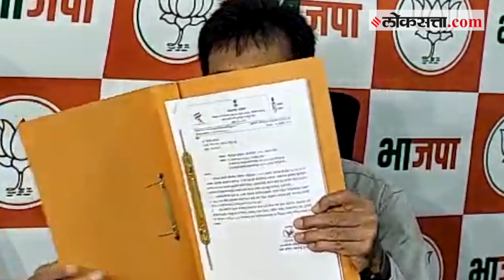Kirit Somaiya on Uddhav Thackeray: १९ बंगले घोटाळा प्रकरण; सोमय्यांचा ठाकरेंवर नेमका आरोप काय?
माजी मुख्यमंत्री उद्धव ठाकरेंनी स्वतःचे १९ बंगले गायब केले, असा आरोप भाजपा नेते किरीट सोमय्या यांनी केला आहे.  या १९ बंगल्यांच्या गायब झालेल्या फाईल्स आणि बंगल्यांची चौकशी करा, अशी मागणी सोमय्यांनी मुख्यमंत्री एकनाथ शिंदे यांच्याकडे केली आहे. पत्रकार परिषद घेत सोमय्यांनी ही माहिती दिली. त्यामुळे या प्रकरणात आता एकनाथ शिंदेंची भूमिका काय असेल? हे पाहणं महत्त्वाचं ठरेल.